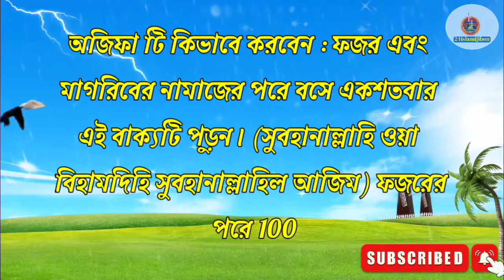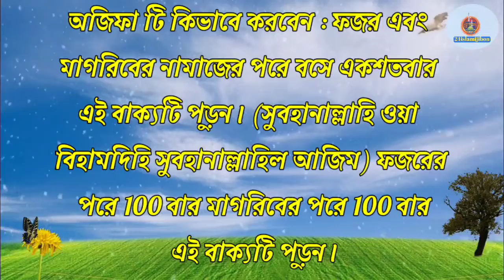Read this sentence | Hard work will be easy | Closed work will be resumed | 24islami jibon | Dua